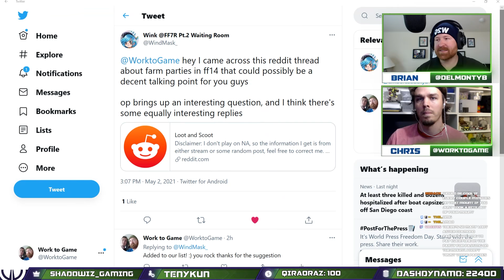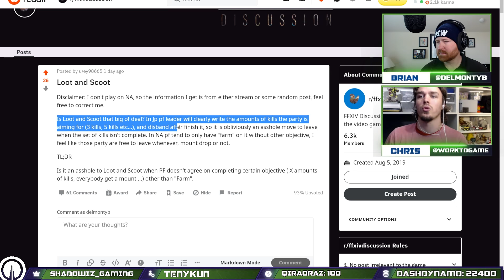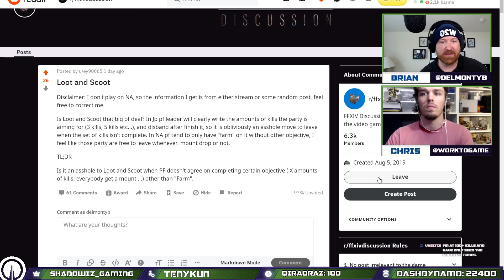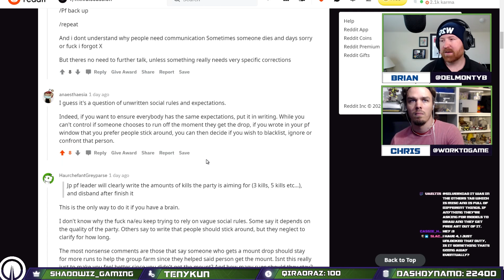FFXIV Loot Etiquette | Loot And Scoot In the Community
FFXIV Loot Etiquette | Loot And Scoot In the Community | Work To Game
💖Follow on Twitch (M-F 8AM-2PM)

Outline
0:00 Introduction
1:00 Awesome Video